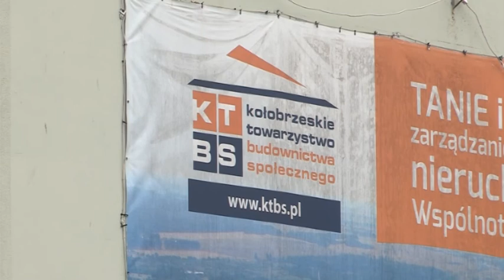CZYNSZE W MIESZKANIACH KOMUNALNYCH W GÓRĘ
Od lutego przyszłego roku wzrosną czynsze w mieszkaniach komunalnych. Nowa stawka będzie wynosić ponad 9 złotych.